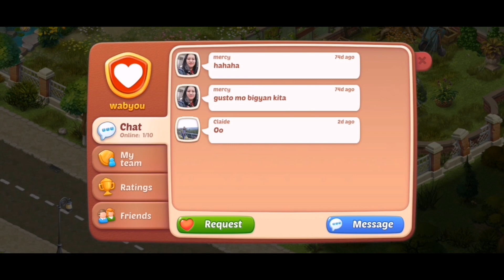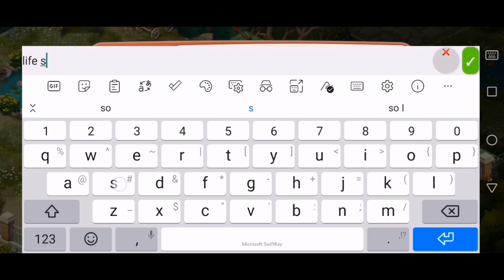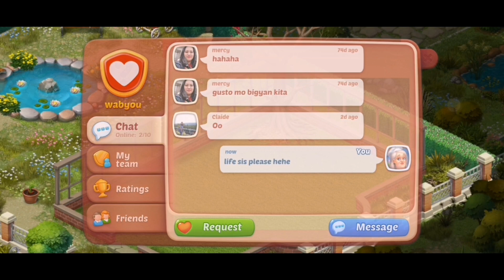HOMESCAPES LEVEL 199-200+INSTALL TOPIARY ARCHES|REMY VILLARET#GAMES